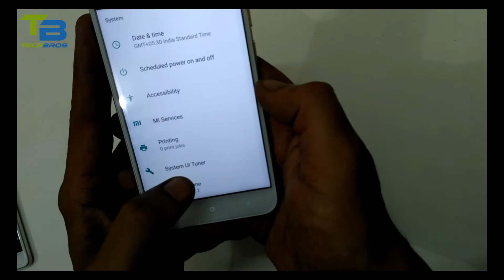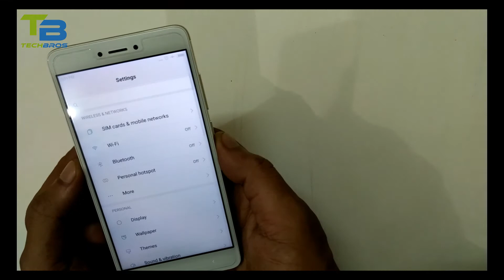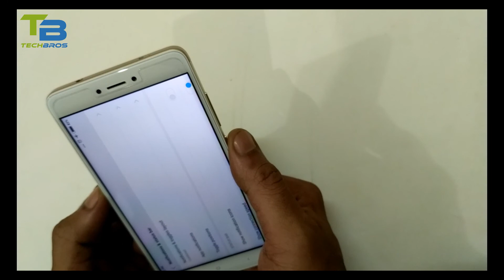How to Show Battery In Percentage Xiaomi Redmi MI A1 And Redmi Note 4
hello friends in this video im going to show you  Battery In Percentage Xiaomi Redmi MI A1 And Redmi Note 4 very easy steps.
 Mi A1 is based on stock android ui and  has got a different way for displaying battery % in notification bar. The same method can be applied on the Lenevo K8 note. Just chekout the steps.
Redmi note 4 battery percentage you can enable in status bar.
THANKS